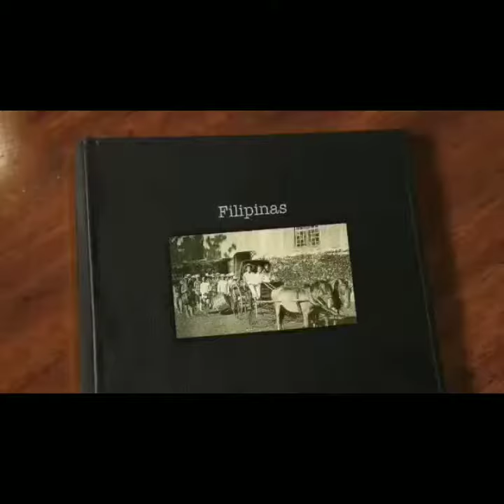Spanish Rule: Social, Spatial & Spiritual Definition | Readings in the Philippine History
I created this video without taking ownership for the whole of it since materials were picked from either Youtube or Google.